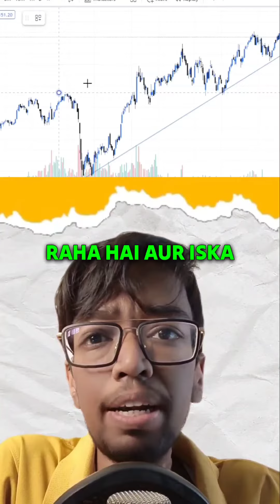Sell off in Nifty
✅️Welcome to @STOCKNEETI ,dynamic world of Indian stock market.

🏅Investing in the stock market can be a rewarding journey, but it's crucial to understand the risks and the importance of due diligence. Here, we'll explore key insights, trends, and strategies to help you navigate the Indian stock market effectively.

📊 Market Insights: Gain a deeper understanding of market trends, price movements, and factors influencing the stock market. Stay updated on the latest news and events that can impact your investments.

💰 Investment Strategies: Learn about various investment strategies, from long-term value investing to short-term trading. Discover which approach aligns with your financial goals.

🧐 Risk Management: Understand the significance of risk management in investing. Diversification, stop-loss orders, and position sizing are among the topics we'll cover to help protect your investments.

📚 Financial Education: Knowledge is your most potent tool in the stock market. Enhance your financial literacy through our posts, articles, and insights, helping you make informed investment decisions.

🌐 Global Markets: In today's interconnected world, it's essential to keep an eye on international markets and their influence on the Indian stock market. We'll provide insights into these global connections.

Remember, the stock market can be volatile, and past performance is not indicative of future results. Your financial circumstances and risk tolerance are unique, so it's essential to tailor your investment strategy accordingly.